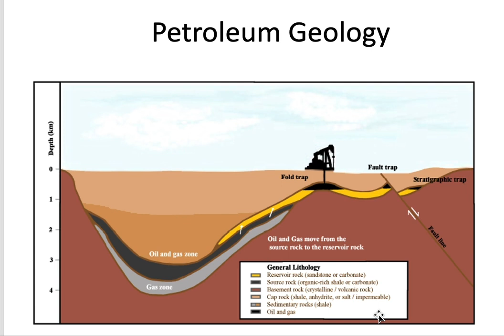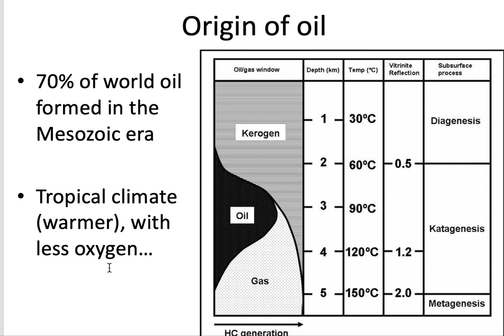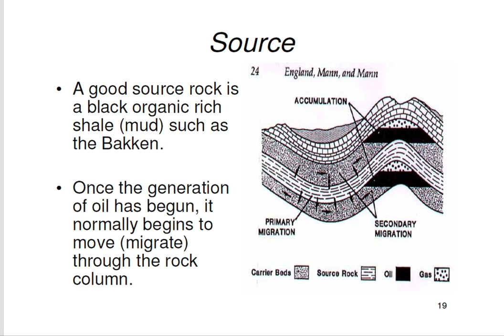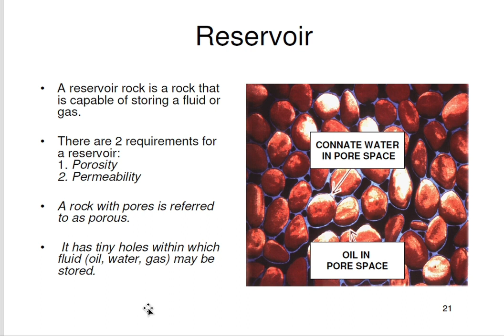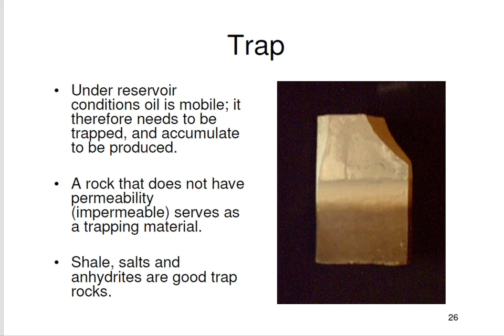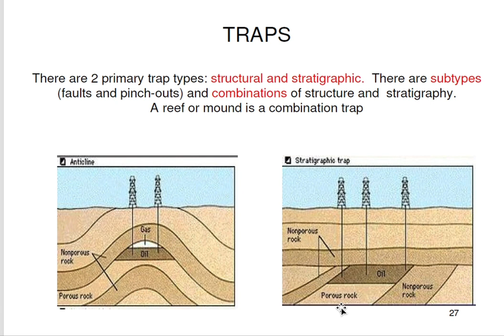Petroleum Geology ( origin of petroleum, source rock, reservoirs, and traps ) in Urdu / hindi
In this lecture we have talked about petroleum geology, origin of petroleum. Source rock reservoir rock and traps in hindi / urdu